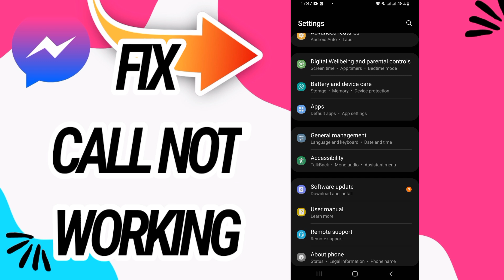How To Fix And Solve Call Not Working On Messenger App